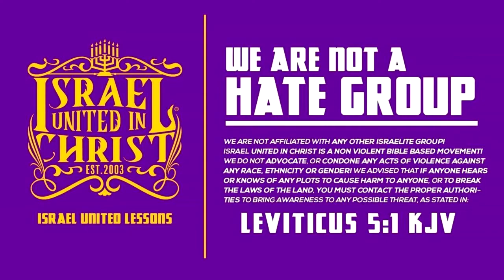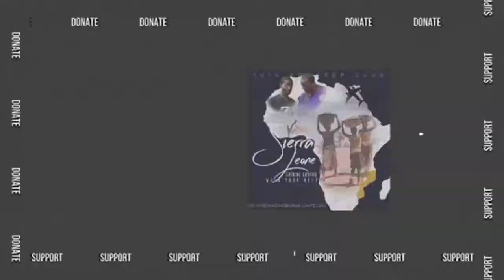IUIC | Silly Kemetic Brother, Your Bloodline Comes From Man!